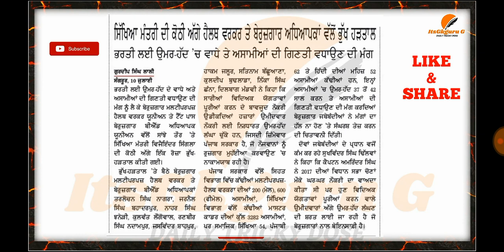ਟੈੱਟ ਪਾਸ B.Ed UNION2020|| TET PASS TEACHER ||ETT 2ND EXAM ||MASTER CADRE 2020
ਟੈੱਟ ਪਾਸ ETT &B.Ed UNION2020|| TET PASS TEACHER ||ETT 2ND EXAM ||MASTER CADRE 2020|| ETT TEACHER ||🤝